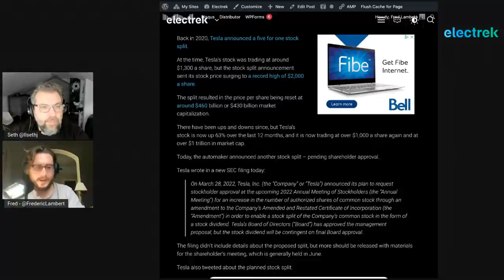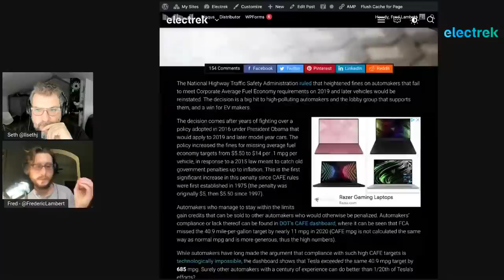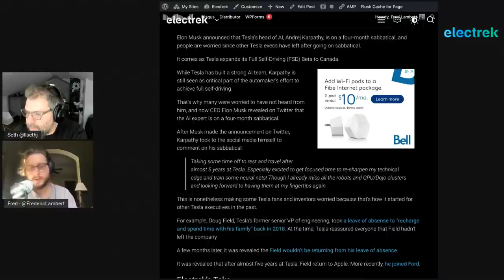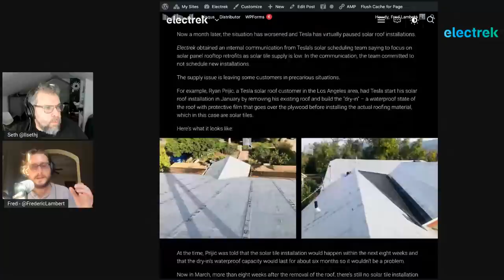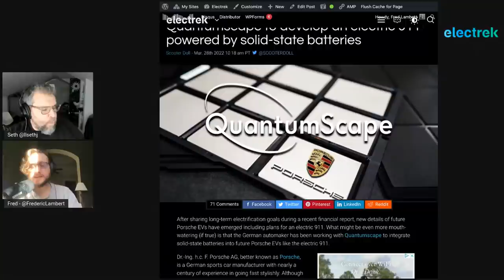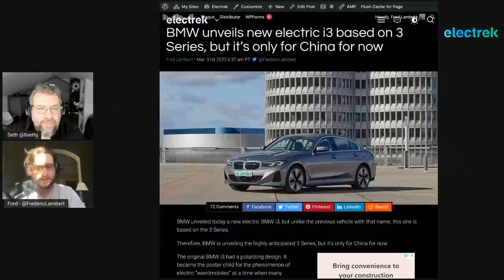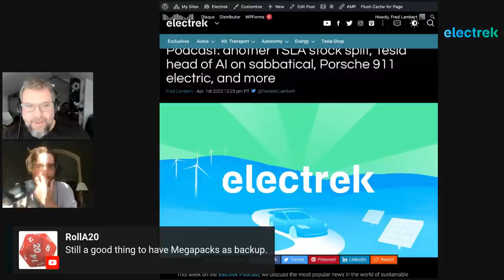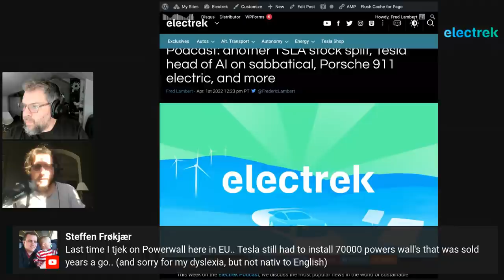Podcast: another TSLA stock split, Tesla head of AI on sabbatical, Porsche 911 electric, and more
This week on the Electrek Podcast, we discuss the most popular news in the world of sustainable transport and energy, including Tesla announcing another TSLA stock split, Tesla’s head of AI going on sabbatical, Porsche 911 going electric, and more...

Here are a few of the articles that we will discuss during the podcast:

0:30 Tesla (TSLA) announces another stock split; shareholders to vote later this year
7:30 US NHTSA reinstates billions in fines on gas-guzzling automakers
10:20 Biden invokes Defense Production Act to boost EV, storage battery minerals
13:44 Tesla’s head of AI is on sabbatical and people are worried
18:00 Tesla is planning a big Megapack project at Gigafactory Texas to avoid unreliable electric grid
20:15 Tesla pauses solar roof installations due to supply issues; some clients will be left without a roof for months
26:55 Tesla halts production at Gigafactory Shanghai as the city shuts down due to surge in COVID-19 cases
30:45 Porsche is reportedly working with Quantumscape to develop an electric 911 powered by solid-state batteries
34:15 GMC has gotten over 65,000 Hummer EV reservations, pickup version sold out into 2024
37:40 BMW unveils new electric i3 based on 3 Series, but it’s only for China for now
44:50 Q&A